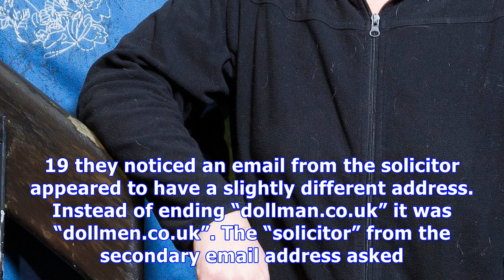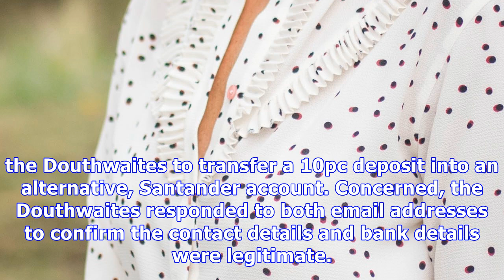Latest bank transfer fraud victims: 'we've lost £113,665 and are now homeless with eight pets'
Transfer fraud, which banks sometimes refer to as “push payment scams”, usually involve the victim being tricked either over the phone or through email interception into making payments to the accounts of criminals. Because the victims authorised the payments, the banks involved claim no liability. As much as £100m was lost through such fraud in the first half of this year,  figures show – and these pages have highlighted scores of cases where families’ finances have been blighted, often for lif...